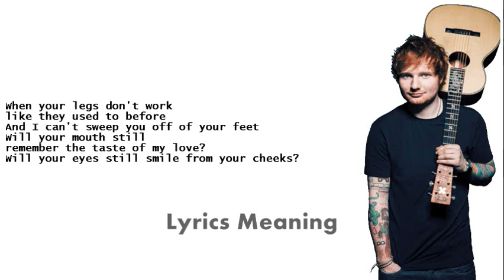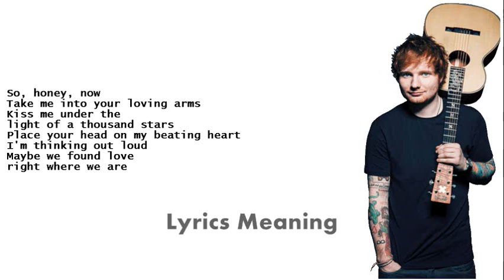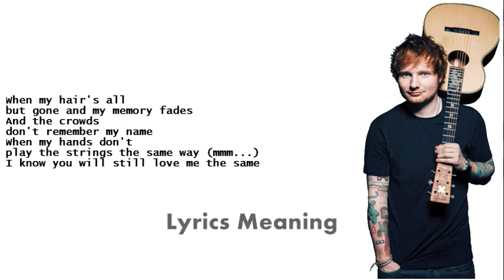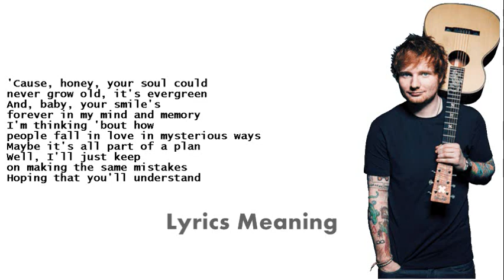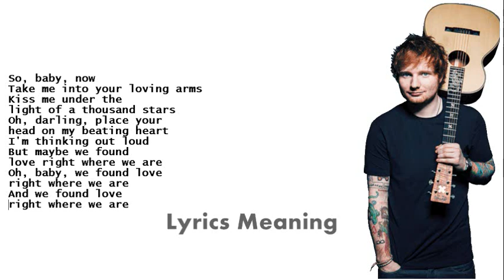Ed Sheeran - Thinking Out Loud | Lyrics Meaning